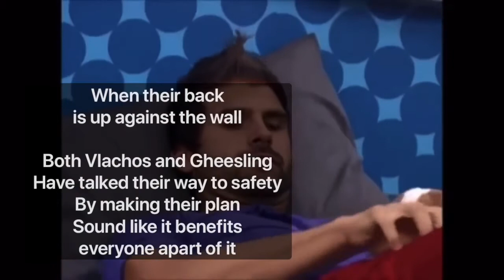Tony Vlachos & Big Brother Legends Similarities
Every player is different. This video does not intend to scrutinize or idolize any players, rather to show the similarities. Survivor is very different from Big Brother. I found it interesting how similar certain moments of Tony’s style is to other players in both Survivkr and Big Brother and thought I'd make this video.

I personally find Tony to be a rather interesting player in the style he plays. It's always different depending on who's around and who he's talking to, yet he still manages to keep that ”macho man” fun to be around loud extrovert type persona.